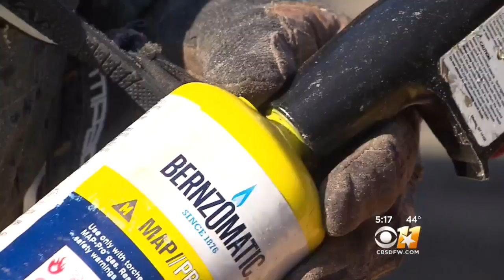Texas Chainsaw Carver Uses ‘Lost Art’ To Memorialize Trees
Meet Rob Banda. He's an artist who uses a chainsaw to sculpt nature into new works of art. You've probably see his work on nature trails around town.